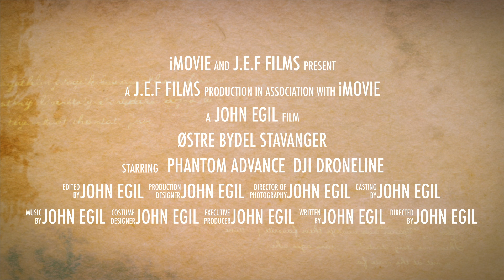Østre bydel i Stavanger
Film fra deler av Østre bydel i Stavanger fra lufta.